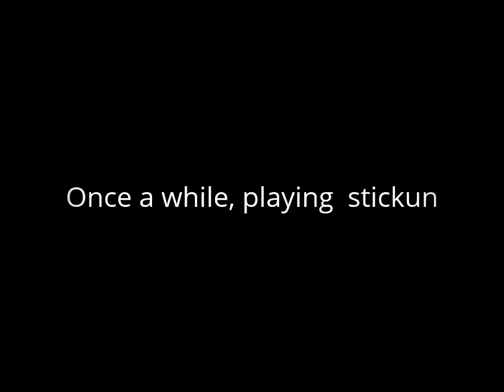Won Fireman Hat in Stickrun Rare Slots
I won a fireman hat in stickrun by tickets in rare slots! This video is a short clip of that moment!